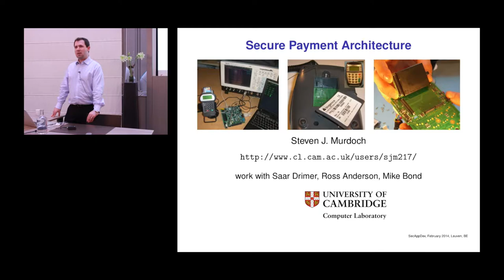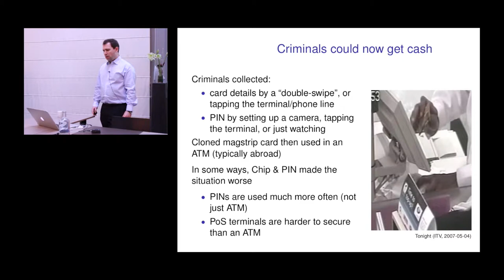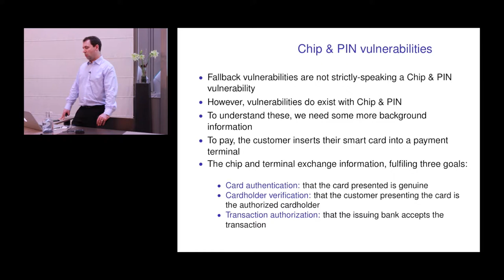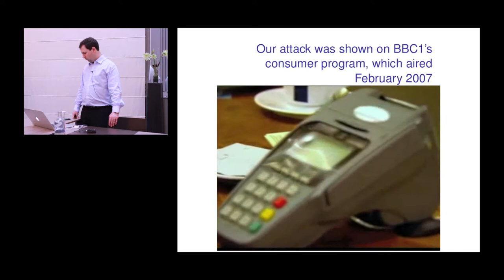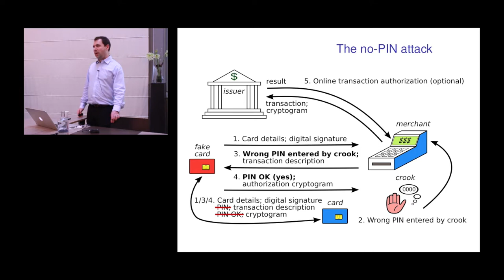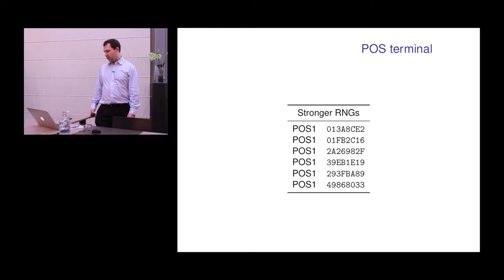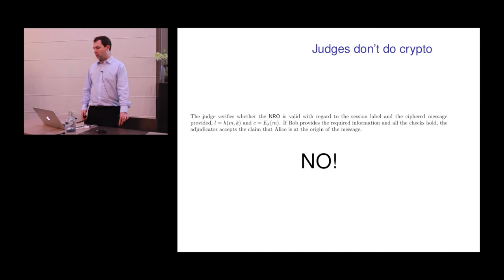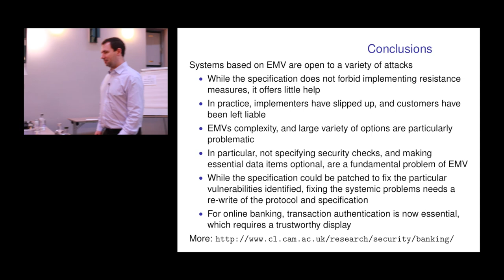Secure Payment Architecture - Steven Murdoch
Secure Payment Architecture, by Steven Murdoch

Banking and payment systems have some of the strongest security requirements, and are also continuously under active attack. This talk will provide an introduction to payment systems, showing how both card and online security measures are deployed. To illustrate the types of problems that occur, a selection of security flaws will be described along with their impact on the industry.

Learning objectives

+ The banking industry structure
+ The EMV/Chip & PIN card payment system
+ Weaknesses in EMV, and their exploitation

This lecture was delivered by Steven Murdoch in Leuven at SecAppDev 2014 on February 13th.

Steven J. Murdoch is a researcher in the Security Group of the Cambridge University Computer Laboratory, working on the Tor Project. His research interests include covert channels, banking security, anonymous communications, and censorship resistance. Following his PhD studies on anonymous communications, he worked with the OpenNet Initiative, investigating Internet censorship. Currently he is working for the Tor Project, on improving the security and usability of the Tor anonymity system. He is also working on analyzing the security of banking systems especially Chip & PIN/EMV, and is Chief Security Architect of Cronto, an online authentication technology provider.